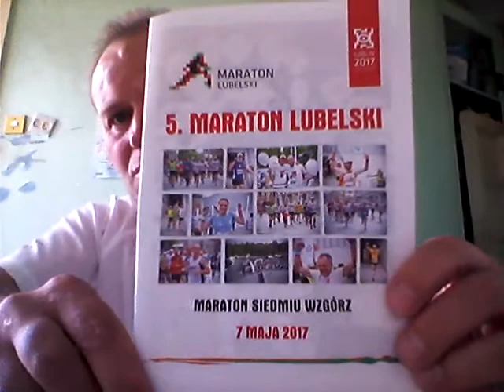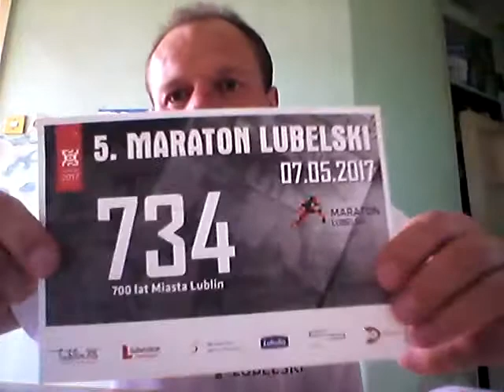07.05.2017.Lublin(POL)#5.Lubelski maraton-4:04.03.Nowosti.